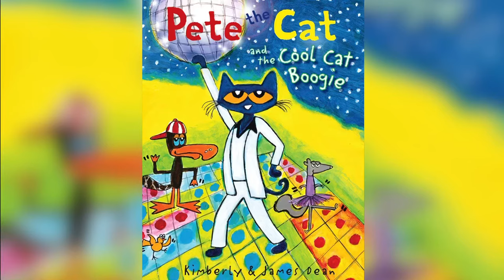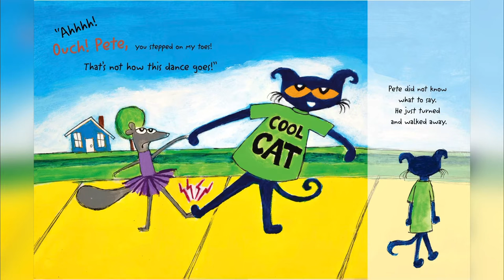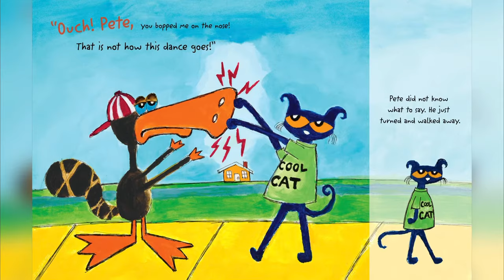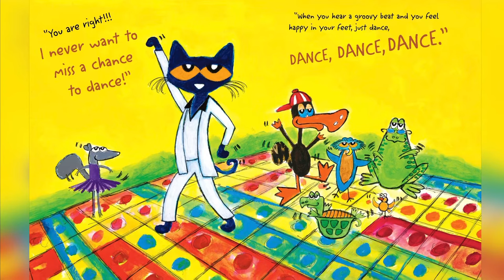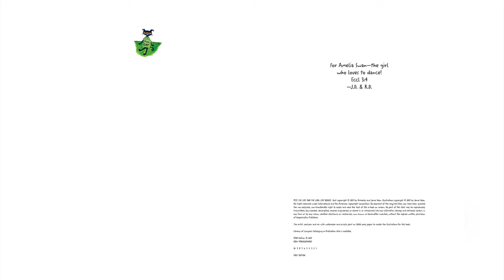Pete the Cat and the Cool Cat Boogie Read aloud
Another Pete the Cat story to add to our collection! There’s a dance along song at the end. Tell the little ones to get up and boogie! 🎶